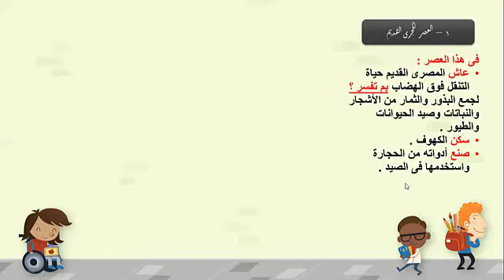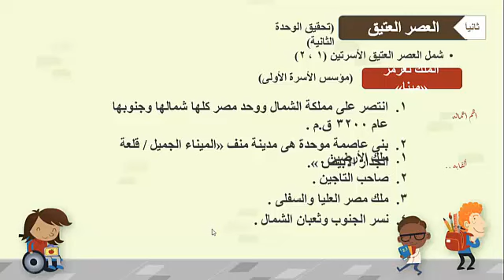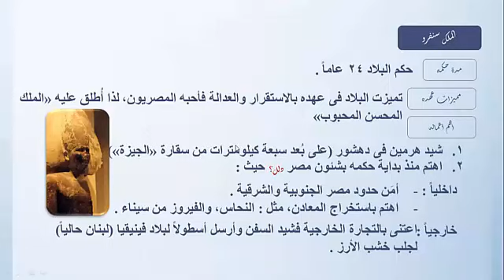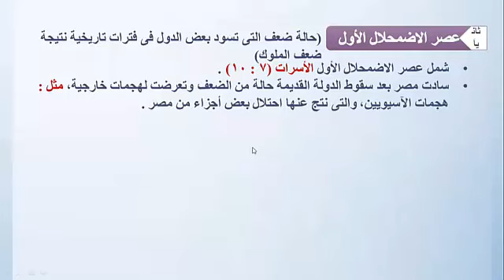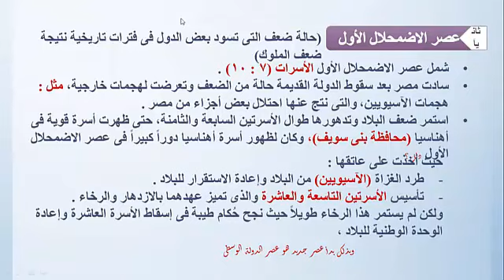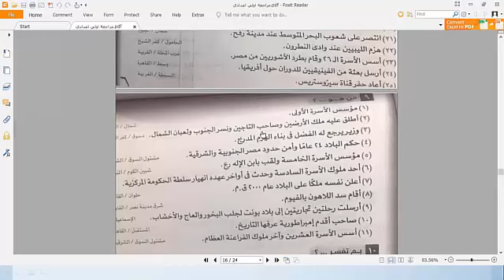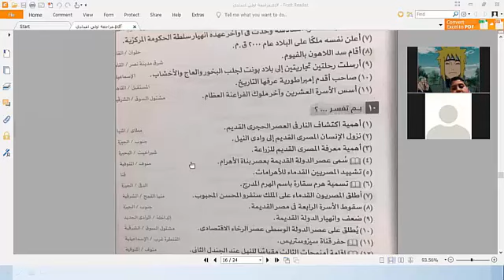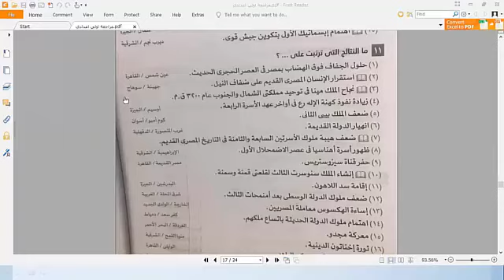مراجعة 1 تاريخ الصف الاول الاعدادي